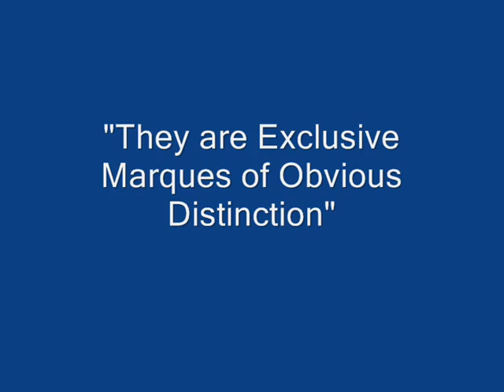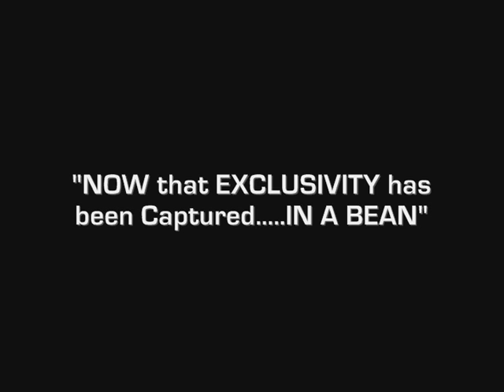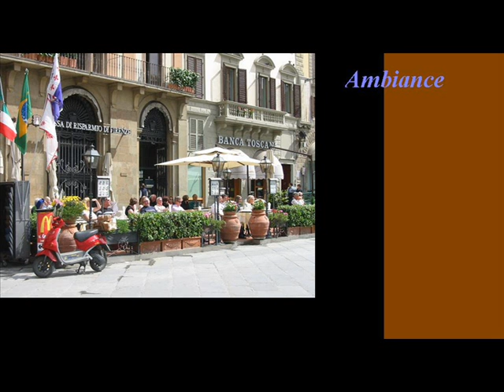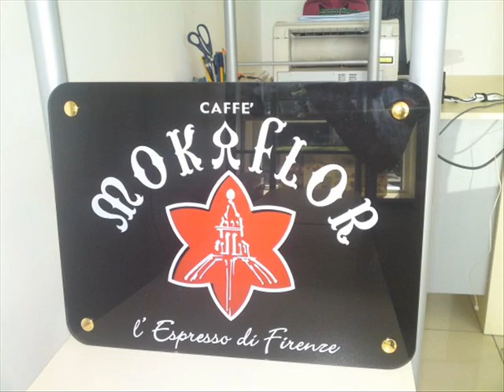MOKAFLOR Coffee @ The Espresso Coffee Emporium cars vid 0002